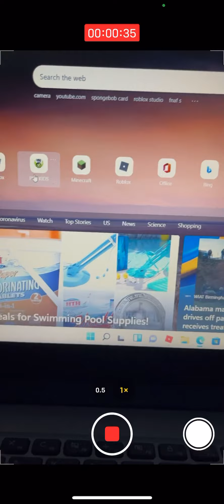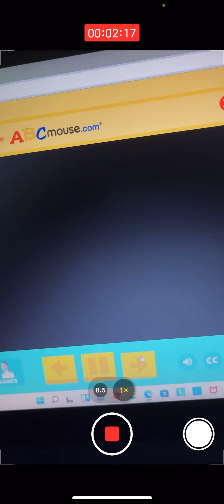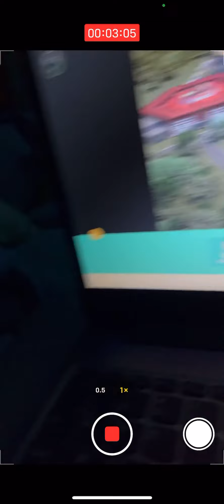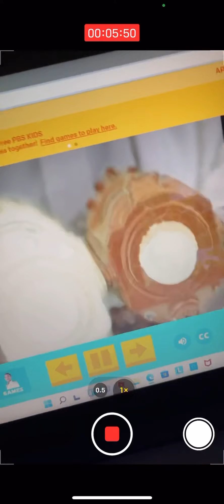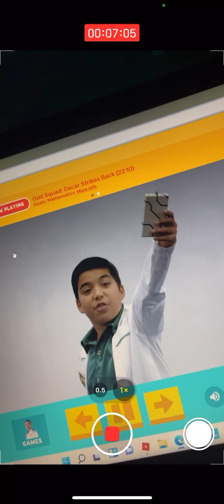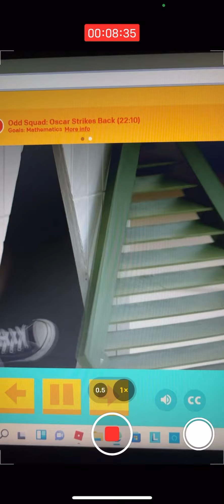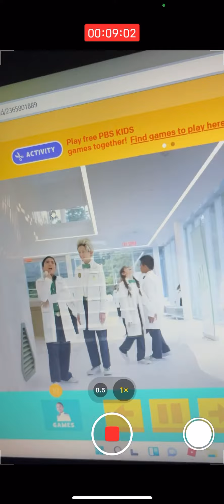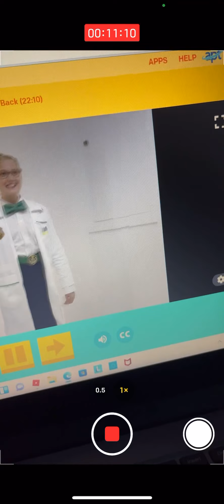Watching PBS Kids With Viewers